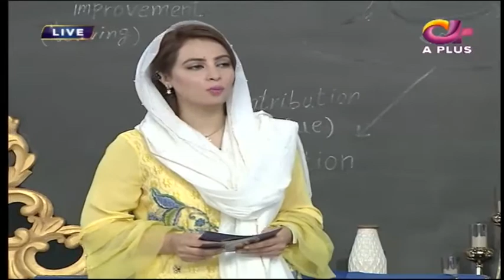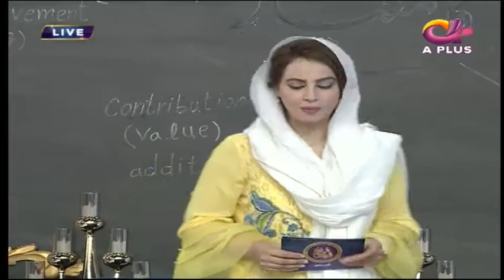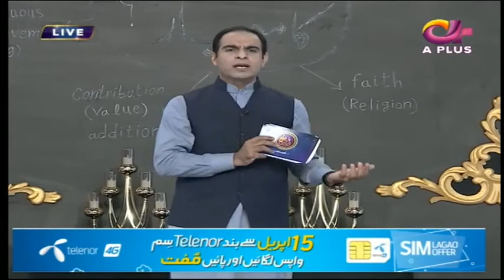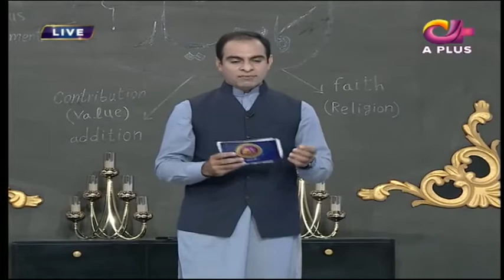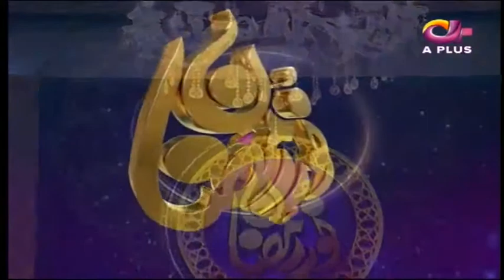Noor e Ramazan | Iftar Transmission | Farhan Ali, Qasim Ali , Farah | Part 3 | 22 May 2018 | Aplus